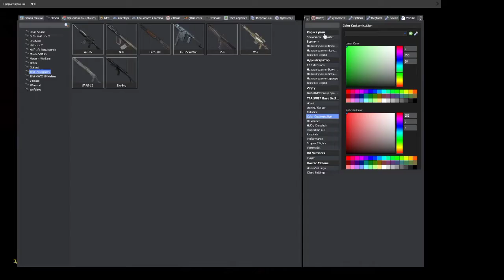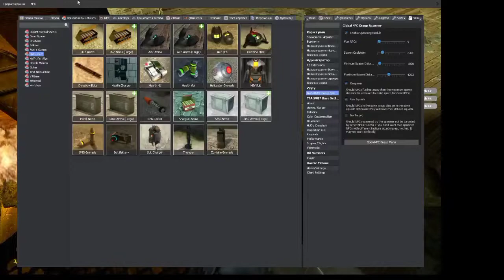Ravenholm on Hardcore | Gmod